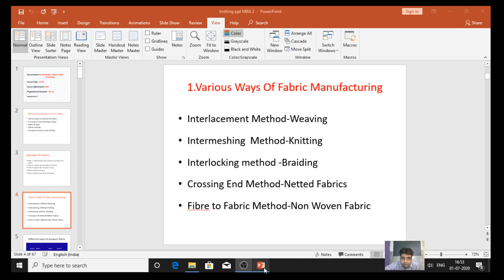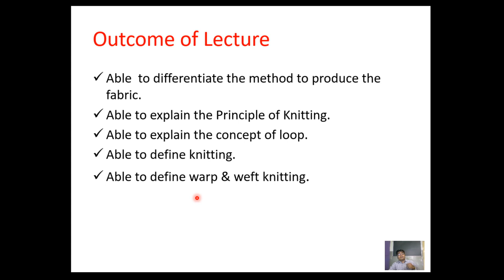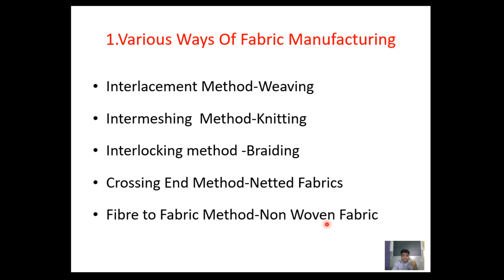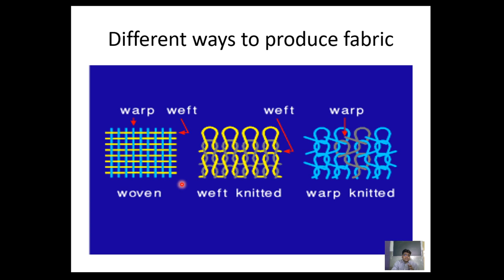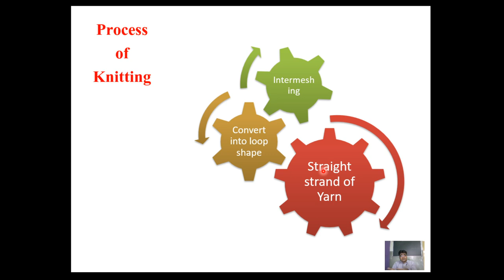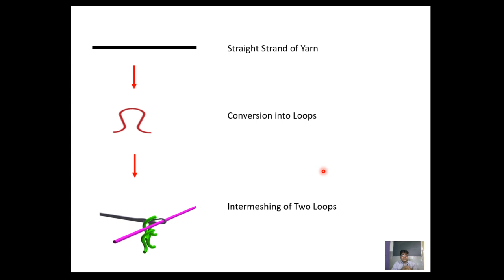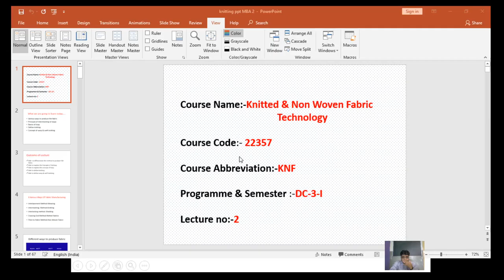Principle Of Knitting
Fundamental Concept of Inter-meshing